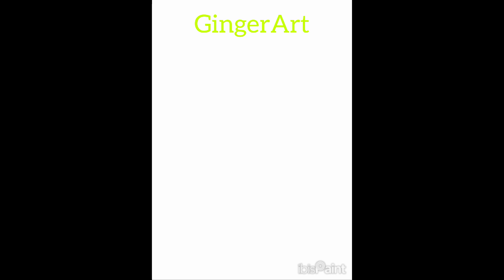ibitX makeup palette A.K.E.E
A.K.E.E. ibitX